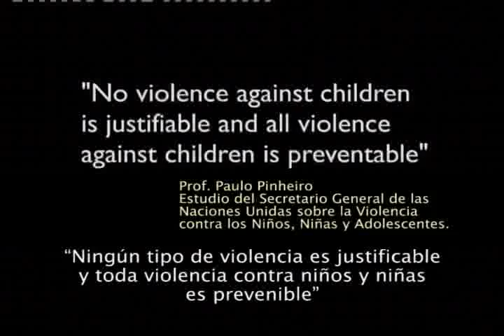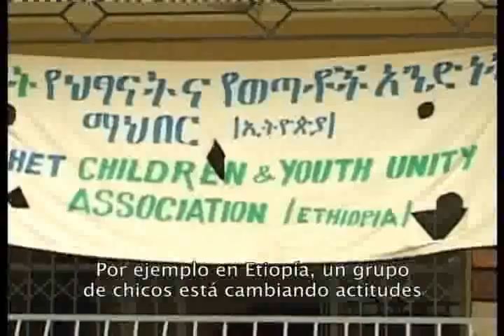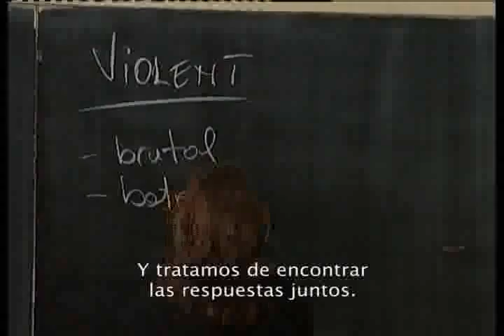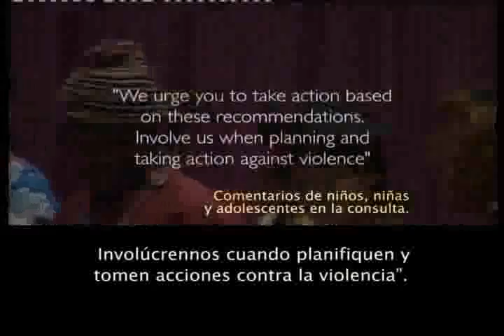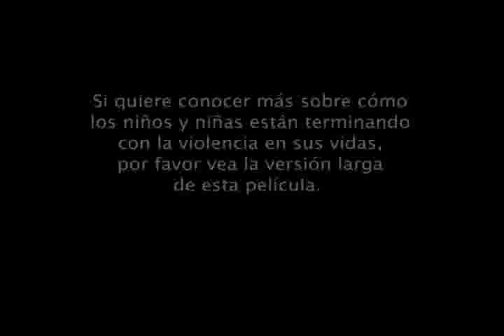Accion Contra la Violencia Infantil | Save the Children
Video de SAVE THE CHILDREN que muestra nuestra preocupacion y medidas de accion contra la violencia y el maltrato infantil.